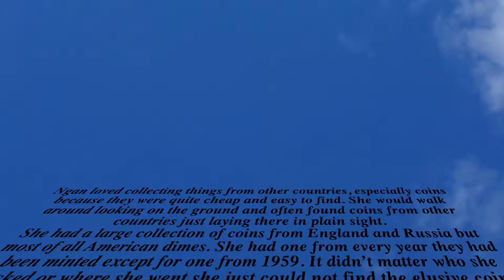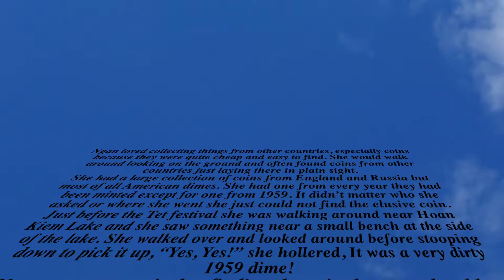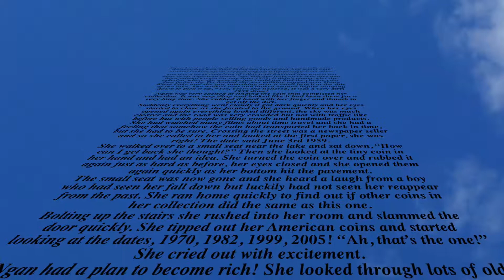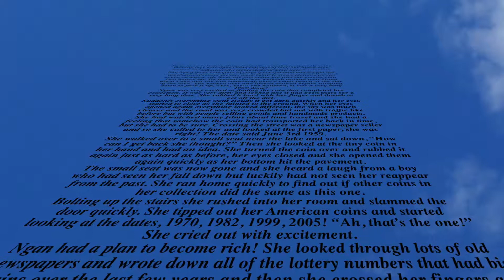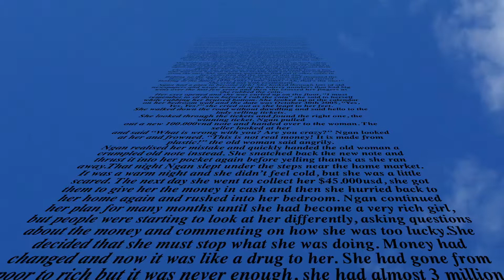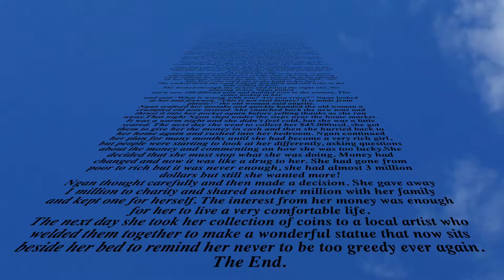The Dime Traveller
Story read by Mr Paul from Megaminds 1